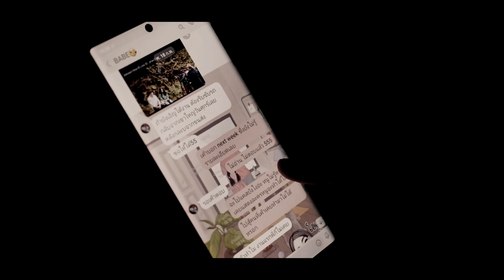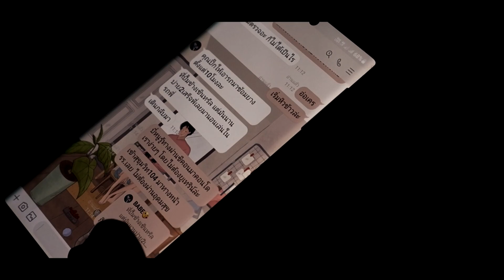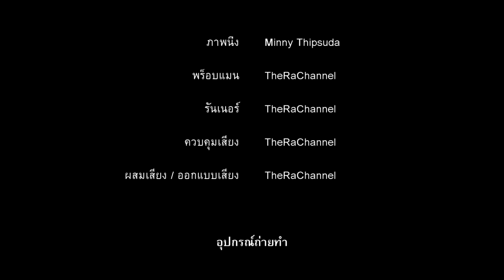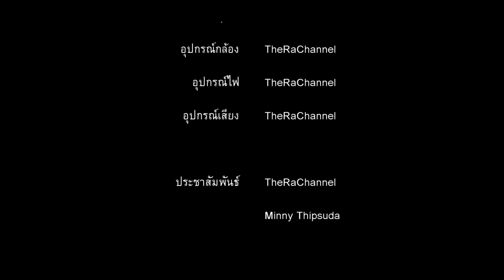พรที่ขออะไรก็ได้แล้วจะเป็นจริง...แต่ต้องแลกกับสิ่งนี้??? | หนังสั้น พรต้องห้าม (Cracked)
หนังสั้นเรื่องแรกที่ผลิตและกำกับโดย

ทิพย์สุดา วงศ์หล้า (มินนี่)
วัชระ ดำมณี (ระ)